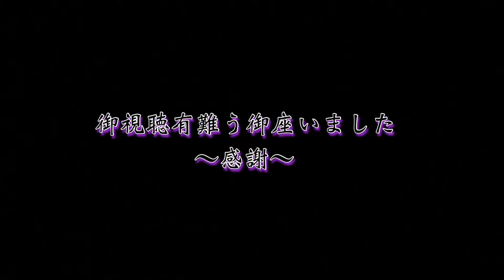【横須賀線】逗子駅付近にて撮影E217系,E231系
※動画の冒頭に撮影者の息が混入しています。申し訳ありません。【横須賀線】逗子駅付近にて撮影E217系,E231系が登場します。